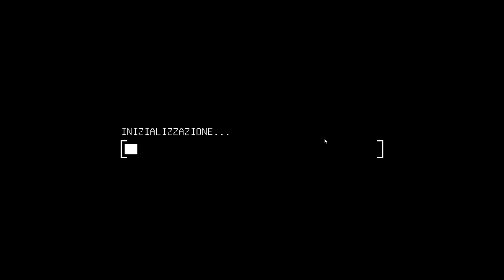GENIALE!! || Viewfinder || GAMEPLAY ITA